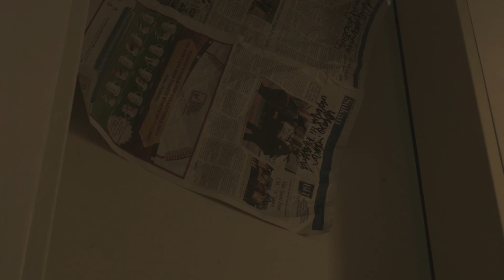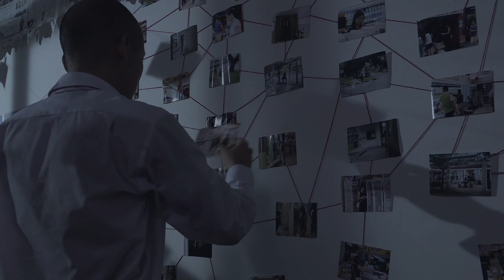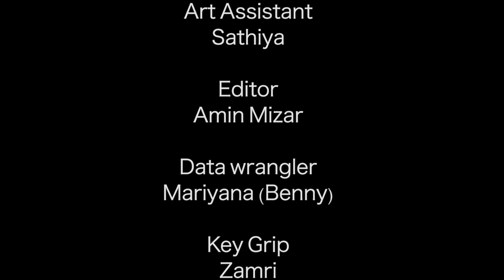Red Threads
A short done by Students from ITE Central Singapore for their final year project. Starring Muhammad Hakim Bin Shariff as Xavier and Alister Sherwing as Brock. Director: Zamri